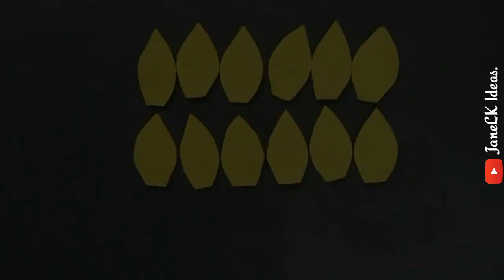5 Ideas Para Hacer FLORES DE FIELTRO Fácil y Rápidas.